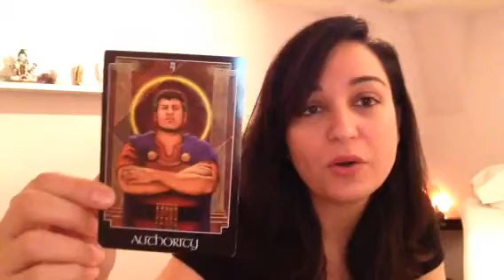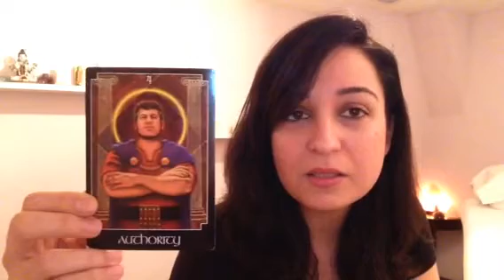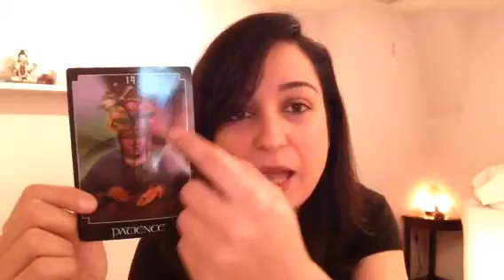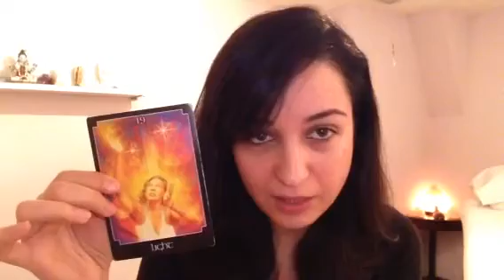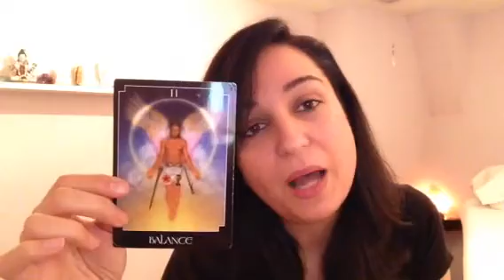Weekly Reading October 5th - October 11th 2015